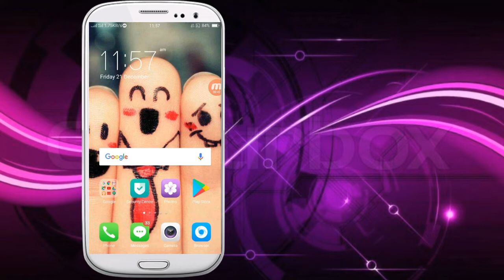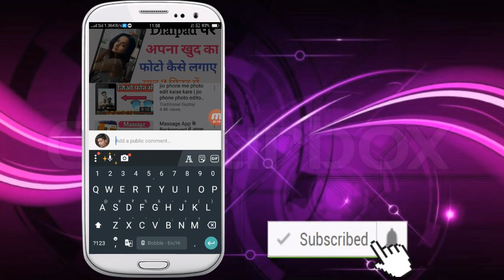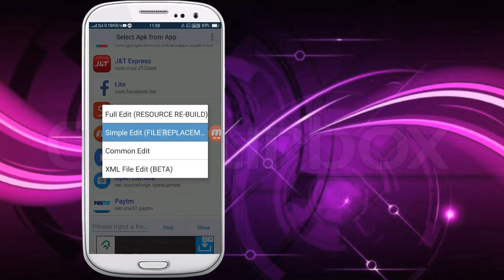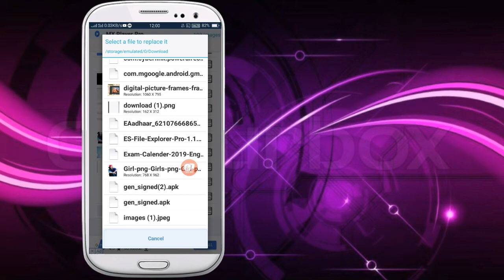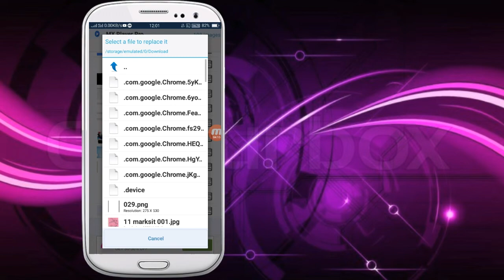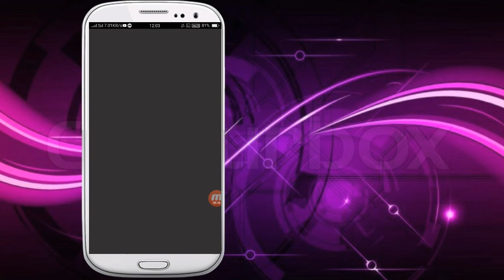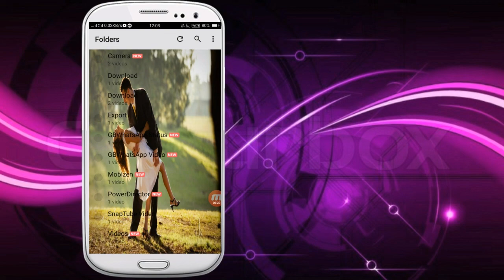mx player me photo kaise lagaye,mx player me apna photo kaise set kare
mx player me photo kaise lagaye
mx player me apna photo kaise set kare
mx player me english movie ko hindi kaise kare
mx player
mx player firestick
mx player photo set
whatsapp ki home screen pe apna photo kaise lagaye
facebook ke home screen par photo kaise lagaye
keyboard pe apni image kaise lagaye
youtube ke home screen par apna photo kaise lagaye
gallery ke home screen par apna photo kaise lagaye
dial pad par photo kaise lagaye

🙏🙏Spport Social  Media 🙏🙏

     Traditional Guptaji
             TraditionalGuptaji